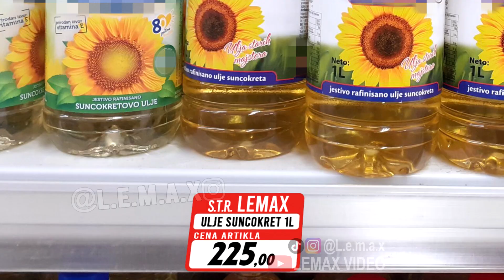Džoni Dep Postaje Srbin | Zmaj od Šipova | Novak Đoković | 10k Subskrajbera Specijal br. 2